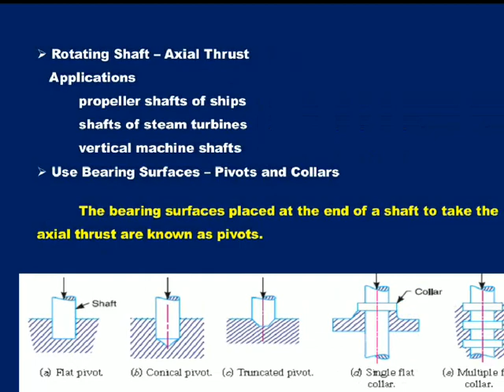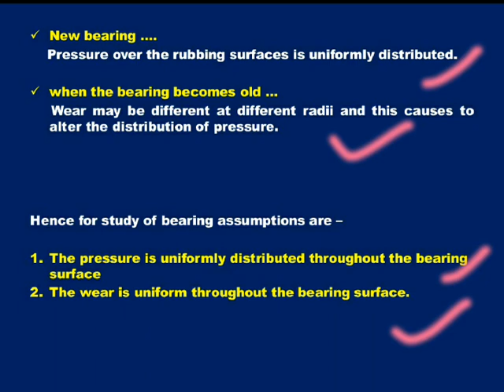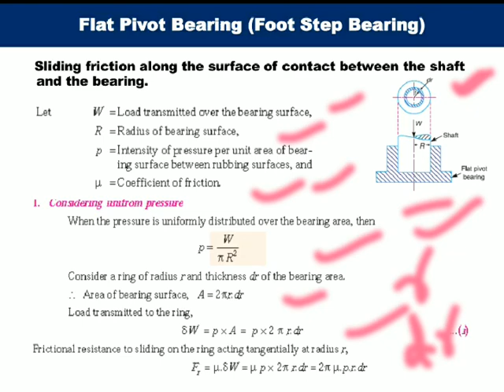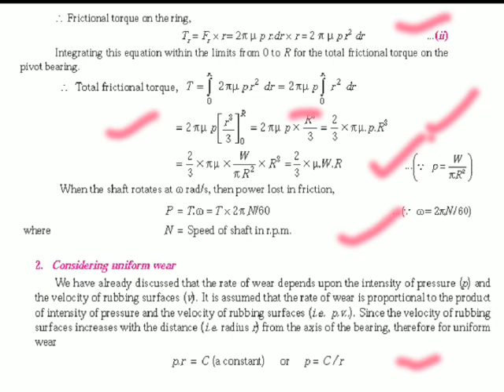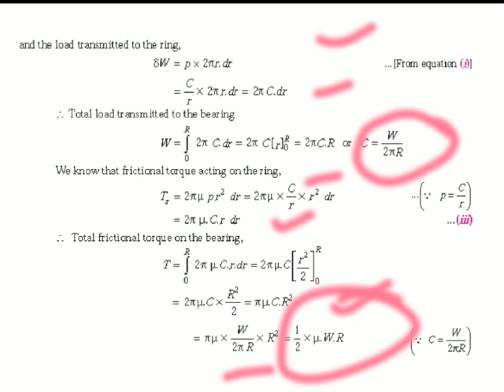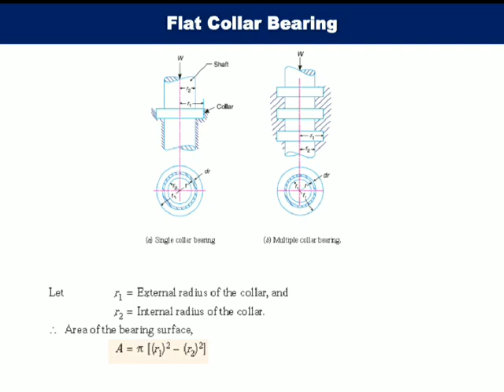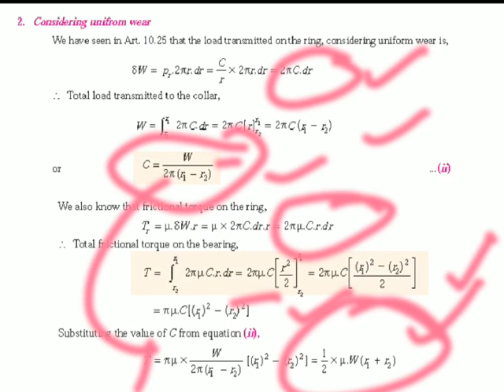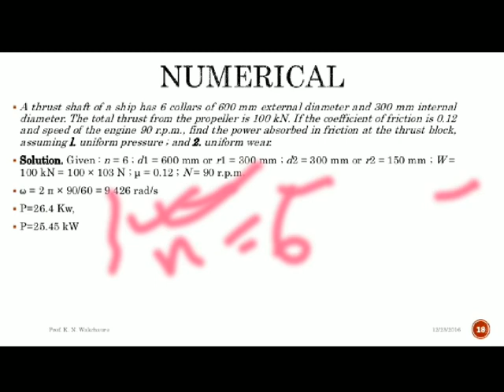TOM || Simple Pivot Bearing || Collar Bearing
In this video lecture, torque and power developed in pivot and collar bearing is being discussed.